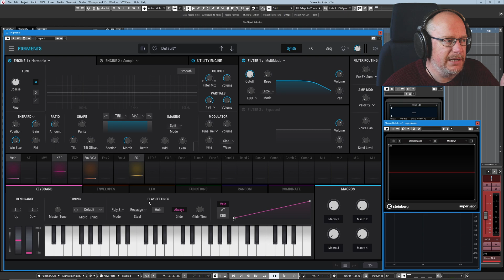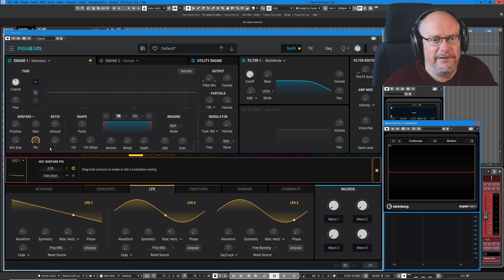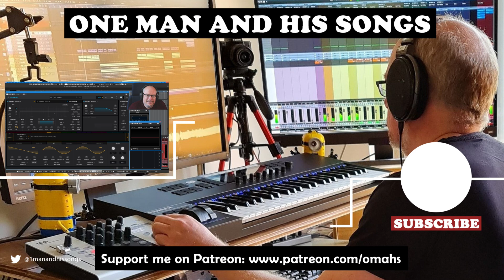Arturia Pigments 3 Tutorial Ep#18 - The Harmonic Engine Pt.2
Arturia's Pigments is a multi-featured, multi-engine synth with almost limitless modulation capabilities. In this series we'll deconstruct it to see how it works.

My channel is these things:

1. A place to share my songs - via various 'Back on Track' video series - in which you'll see each song idea evolve step-by-step, with me (hopefully!) improving my song-writing skills as we go.
2. An outlet for me to discuss all things musical - including technical break-downs of software and tools that I use, as well as more wide-ranging discussions of topics that interest me.